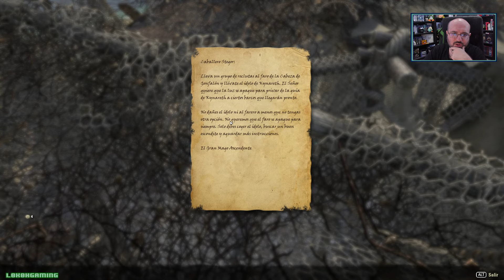The Elder Scrolls Online High Isle - Directo #1 Español - Impresiones - Primeros Pasos - PC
Volvemos en Directo con The Elder Scrolls Online High Isle de PC ¡No te lo pierdas!

Donde encontrarme:
Gamertag Xbox: L0k0h
ID playstation: L0k0h360
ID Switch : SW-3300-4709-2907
Steam: L0k0hgaming

Descripción The Elder Scrolls Online High Isle

Vive una historia en permanente estado de expansión por todo Tamriel con The Elder Scrolls Online, un RPG en línea que ha recibido toda clase de premios y alabanzas. Explora un mundo lleno de vida y sorpresas con tus amigos, o embárcate en una aventura en solitario. Disfruta de un control total sobre el aspecto y la forma de jugar de tu personaje: de las armas que esgrimas a las habilidades que uses, las decisiones que tomes darán forma a tu destino. Te damos la bienvenida a un mundo sin límites.